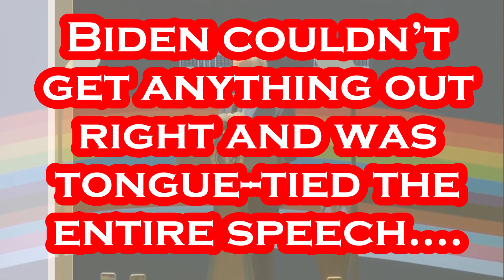OMG!!! Biden Goes Full-Tilt CRINGY at Pride Celebration.....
I was EMBARRASSED Just Watching Him!!!.
Per Fox News: June 10th - President Biden hosted a "Pride Month 2023" event on the White House lawn Saturday, decorating the area with rainbow motifs and the "Progress Pride flag." The event, hosting performers and speakers representing LGBT causes, acclaimed the Pride community as "the bravest and most inspiring people" and an "example" for the US and the entire world. "Outside the gates of this house are those who want to drag our country backwards, and so many battles yet to be braved. But today, we're not here to be strong. We're not here to be courageous. Even though for so many of you, just coming to this event is an act of bravery," said First Lady Jill Biden. "Every day that you're alive and someone loves you is a miracle," Jill Biden said, quoting feminist author Rita Brown. She added, "And when you leave here to go back to the place that needs so much change, take that miracle with you." "Happy Pride Month!" Biden told the crowd. "Happy Pride Year! Happy Pride Life!" A "Progress Pride Flag" was hung on the balcony of the White House for the event, flanked by two American Flags. During his speech, the president repeated an anecdote he has told frequently in the past — claiming that when he was a child he witnessed two men kissing and turned to his father for an explanation. Biden claims his father told him, "It's simple, Joe. They love each other." He also specifically noted his intense support for "LGBTQ children" and "transgender children." The president went on to call the LGBT community "the bravest and most inspiring" people he's ever met, calling them an example for the entire world to follow. "You're some of the bravest and most inspiring people I've ever known. And I've known a lot of good folks," Biden said. "You set an example for the nation — and quite frankly for the world." "You know, we all move forward when we move together with your joy, with your pride lighting the way," the president continued. "So today, let us proudly remember who we are — the United States of America." Biden was followed by a musical performance by singer Betty Who — however, the president, who was shaking hands off-stage, was called back up to the stage by the first lady. The president did not make it back to the stage before the performance began, and the audience was told he would be back afterward to say a few words.

Per Wikipedia: Joseph Robinette Biden Jr. was born November 20, 1942 and is an American politician who is the 46th and current president of the United States. A member of the Democratic Party, he served as the 47th vice president from 2009 to 2017 under Barack Obama and represented Delaware in the United States Senate from 1973 to 2009. Biden was born and raised in Scranton, Pennsylvania, moving with his family to New Castle County, Delaware, in 1953 when he was ten. He studied at the University of Delaware before earning his law degree from Syracuse University in 1968. He was elected to the New Castle County Council in 1970 and became the sixth-youngest senator in U.S. history after he was elected to the United States Senate from Delaware in 1972, at age 29. Biden was the chair or ranking member of the Senate Foreign Relations Committee for 12 years and was influential in foreign affairs during Obama's presidency. He also chaired the Senate Judiciary Committee from 1987 to 1995, dealing with drug policy, crime prevention, and civil liberties issues; and oversaw six U.S. Supreme Court confirmation hearings, including the contentious hearings for Robert Bork and Clarence Thomas. He ran unsuccessfully for the Democratic presidential nomination in 1988 and 2008. Biden was reelected to the Senate six times and was the fourth-most senior sitting senator at the time when he became Obama's vice president after they won the 2008 presidential election, defeating John McCain and his running mate Sarah Palin. Obama and Biden were reelected in 2012, defeating the Republican ticket of Mitt Romney and Paul Ryan.

Artist: Verified Picasso
Title: Girl Before a Mirror